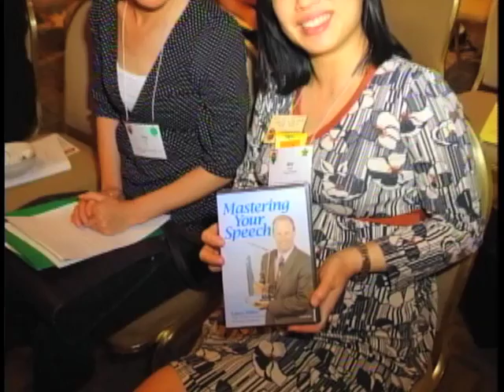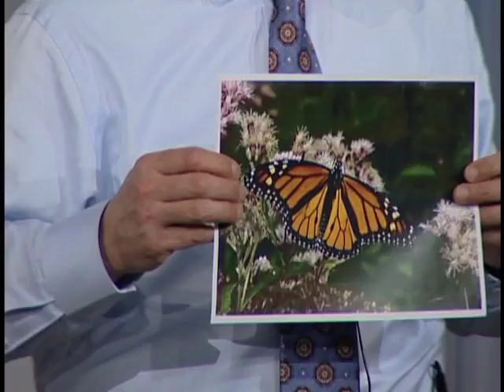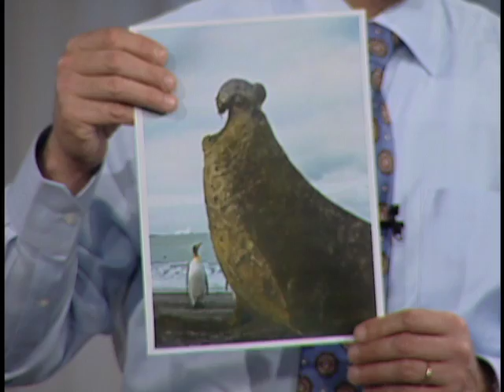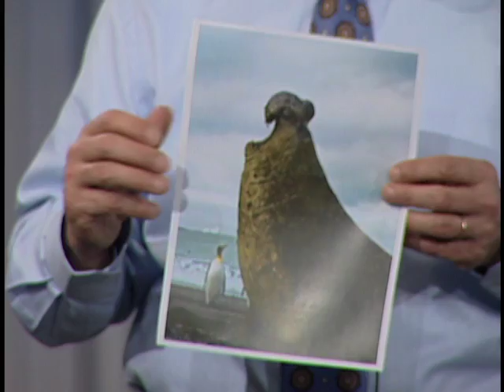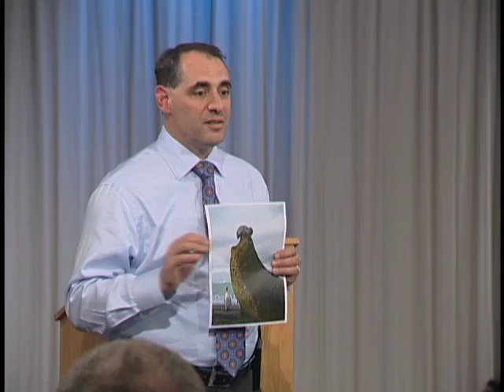Episode 51 - McKnight and Starmanns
Have you ever wondered what another speech evaluator might have said about a speech? Here's your chance! We've got 6 evaluators delivering feedback, "Round Robbin" style! John McKnight tells us about interesting members of the animal kingdom in "My Favorite Creatures", and is evaluated by other members of the Evening Stars Club. Then, Birgit Starmanns tells a Tall Tale in "All Aboard!". Svetlana Danilova hosts.